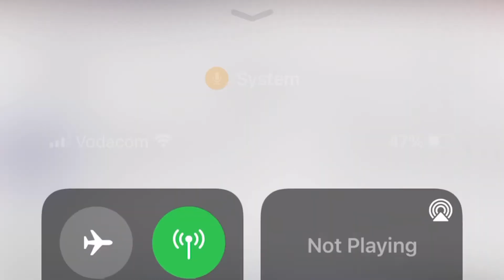What has he done to my boy (support this channel)